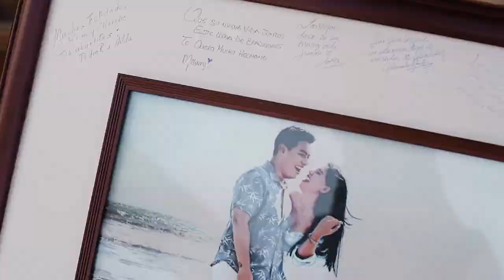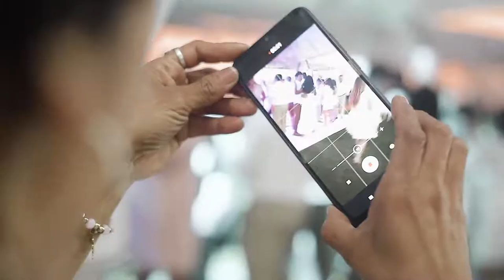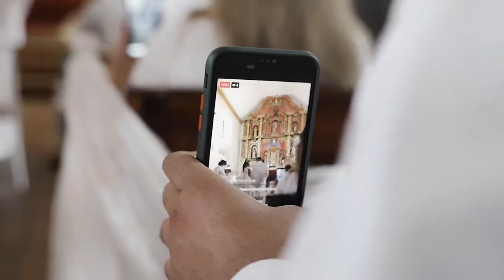Boda Playa Colán , Vincenzo & Chrislie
Les comparto un poco de lo que fue esta hermosa boda , los novios ahora esposos, quedaron encantados con el  trabajo que hicimos.  Para mi fue un honor poder hacer realidad el matrimonio de sus sueños, sé que lo recordarán por siempre-